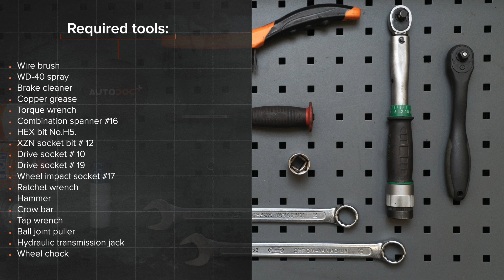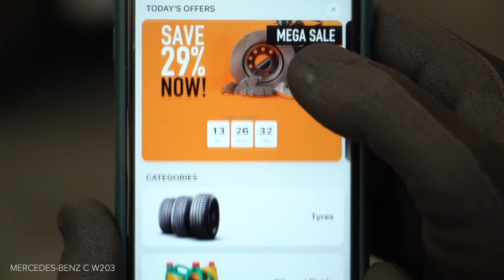Kuinka vaihtaa takaalatukivarsi MERCEDES-BENZ W203 C-sarja -merkkiseen autoon [AUTODOC -OHJEVIDEO]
Kuinka vaihtaa takaalatukivarsi / takatukivarsi MERCEDES-BENZ C240 2 (W203) 2.6 Sedan 2000–2007 -merkkiseen autoon [AUTODOC -OHJEVIDEO]

MERCEDES-BENZ C-Class Coupe -auton (CL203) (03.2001–05.2008) / MERCEDES-BENZ C-Class T-modell -auton (S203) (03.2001–08.2007) / MERCEDES-BENZ CLK Coupe -auton (C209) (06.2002–05.2009) / MERCEDES-BENZ CLK Convertible -auton (A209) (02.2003–03.2010) / MERCEDES-BENZ SLK -auton (R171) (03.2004–02.2011) alatukivarsi täytyy pääsääntöisesti korjata yhden ja saman menetelmän mukaisesti

Kaikki video- ja PDF-ohjeet MERCEDES-BENZ W203 -auton osien vaihdosta: Lataa ja katso AUTODOC CLUBISSA

0:00 — MERCEDES-BENZ (W203) – alatukivarsi / tukivarsi: vaihe-vaiheelta -vaihto-opas
0:35 — Ruuvaa pyöränpultit irti.
2:55 — Irroita tukivarsi.
3:33 — Asenna uusi tukivarsi paikoilleen.
4:34 — Kiristä ohjausvarren kiinnike olka-akseliin.
5:07 — Ruuvaa pyöränpultit kiinni.